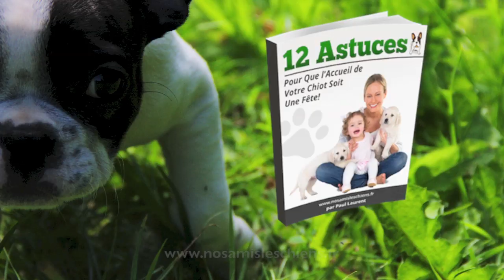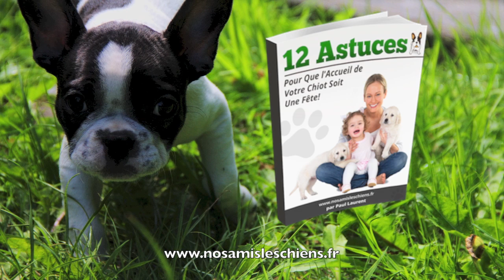Comment apprendre le debout à son chien ?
🎁 Livre offert 🎁 : 7 exercices pour éduquer son chien (même les plus turbulents)

📗 Notre livre 📗
★Mon chiot, Facile ! ★ - Guide indispensable pour bien débuter

Dans cette vidéo vous allez découvrir comment apprendre l'ordre "debout" à votre chien ?

Articles complémentaires :

► 3 tours simples et amusants à apprendre à son chien (Tourne, Roulé-boulé, Slalom)

► Comment apprendre les ordres de base à son chien (Assis Couché et Debout) ?

► Apprendre le rappel à son chien : 3 erreurs à ne pas faire